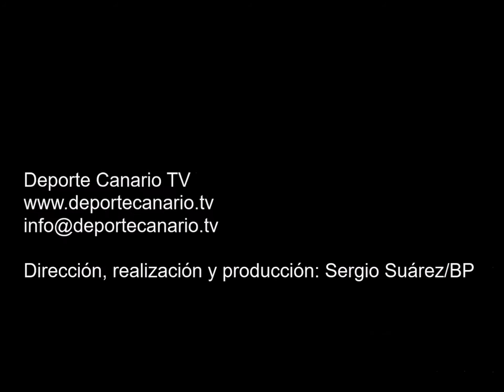Gol de Jacobo, jugador del Panadería Pulido 17 11 2015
Gol de Jacobo,  jugador del Panadería Pulido, minuto 2 ( primera parte) 1-0. Partido de fútbol CF Panadería Pulido San Mateo-Acodetti CF. Categoría Regional Preferente Las Palmas. Temporada 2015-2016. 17/11/2015. Jornada 8 (partido suspendido por meteorología adversa). Campo de Fútbol Municipal de San Mateo. Vega de San Mateo. Resultado final: 7-0